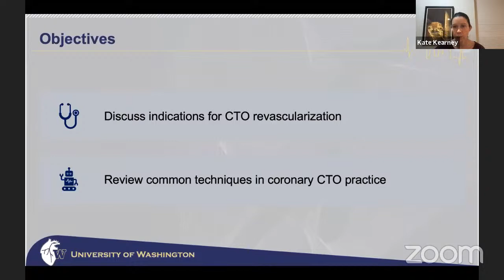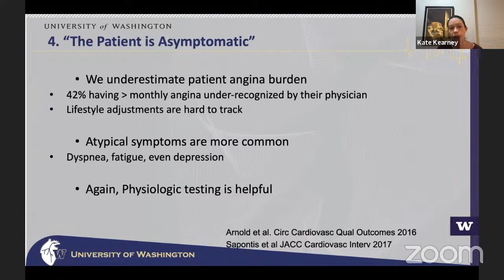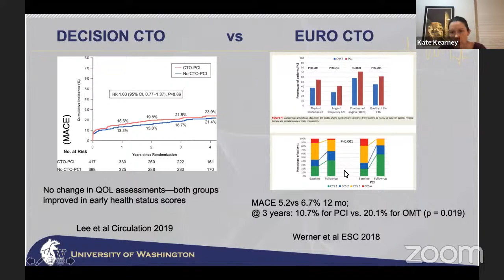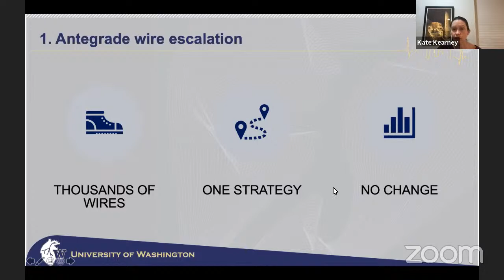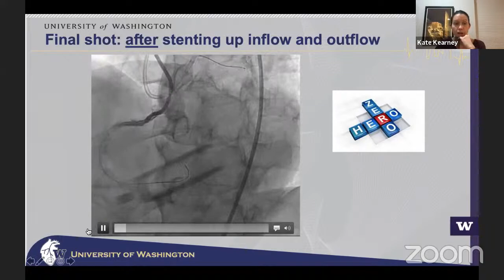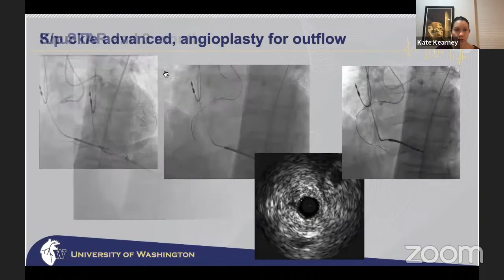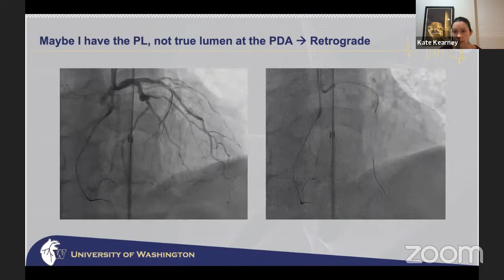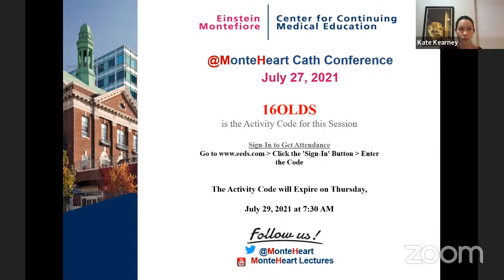How you approach CTO PCI, Dr. Kathleen Kearney